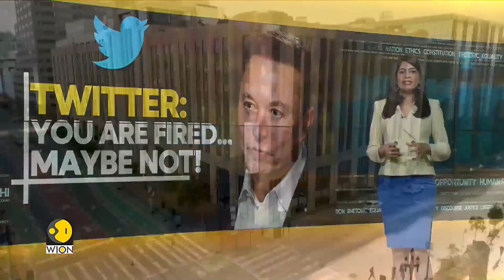WION Fineprint | Twitter re-hiring people it just fired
Mass lay-offs took place at Twitter on Friday. But some people seem to have been let go without thinking it through. Now Twitter wants them to come back.